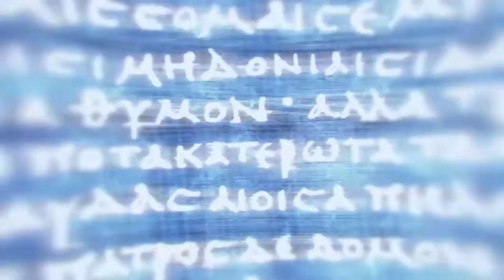ASSASSIN'S Creed Odyssey Part 7 - The Truth Will Out